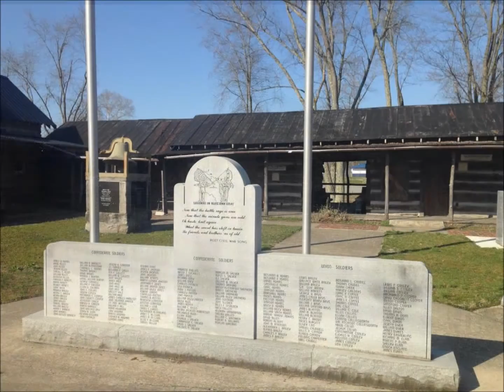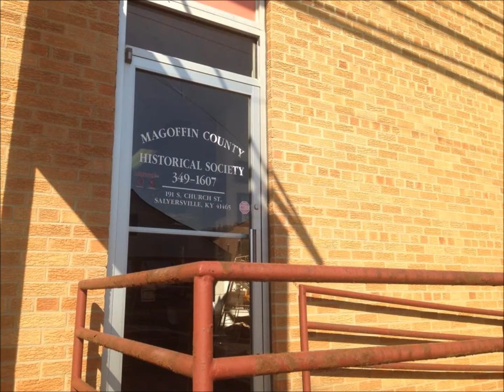Shawn Howard Where I Live (Music Video) Tribute To Salyersville, Ky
This Song And Video Is A Tribute To My Hometown Salyersville , Kentucky.